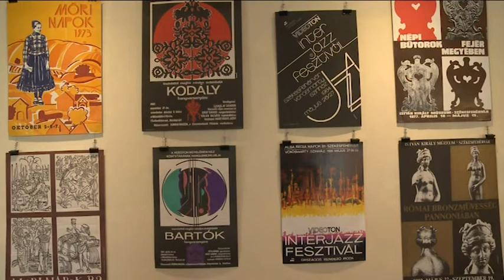170925 Fehérvári Beszélgetések Ecsedi Mária